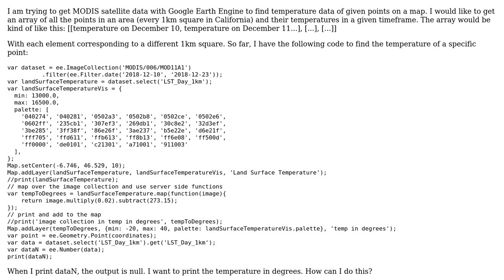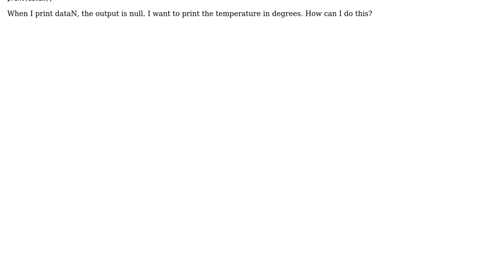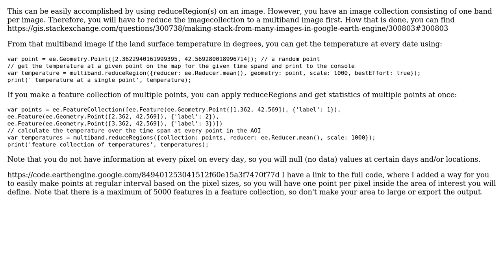GIS: Getting Temperature Data of Given Point Using MODIS LST Data?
With thanks & praise to God, and with thanks to the many people who have made this project possible! You are responsible for your own actions.